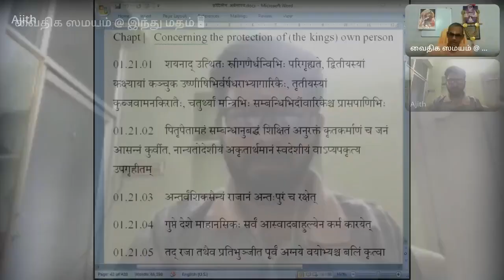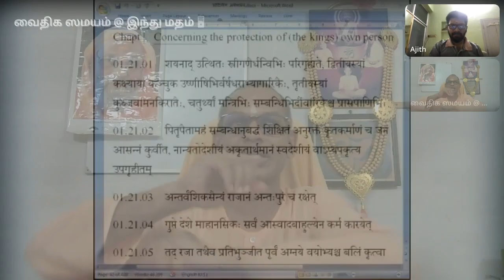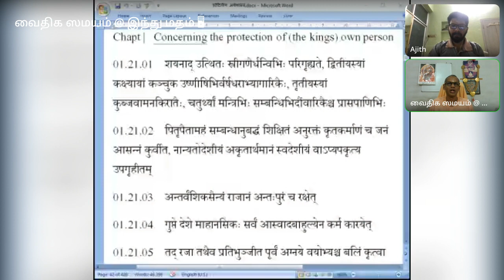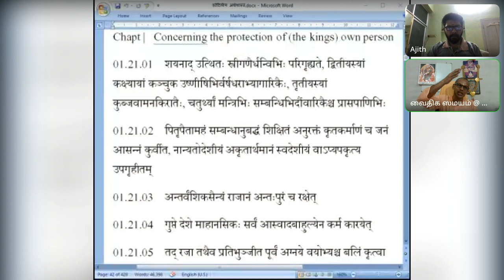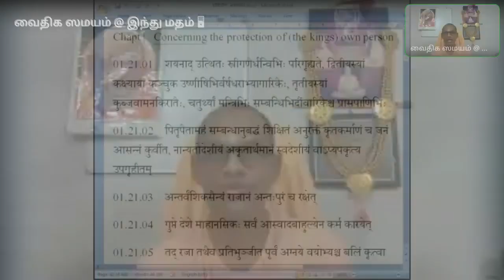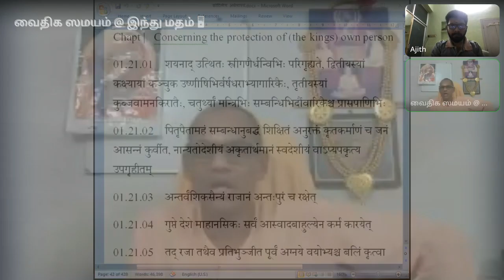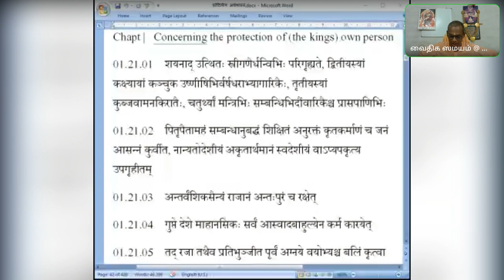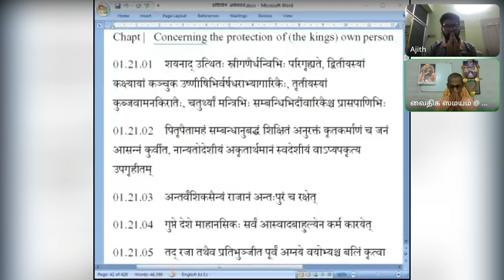69 அர்த்த ஶாஸ்த்ரம் 20230120 அத்யாயம் 21 1 to 5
Chapt |   Concerning the protection of (the kings) own person
01.21.01    शयनाद् उत्थितः स्त्रीगणैर्धन्विभिः परिगृह्यते, द्वितीयस्यां कक्ष्यायां कञ्चुक उष्णीषिभिर्वर्षधराभ्यागारिकैः, तृतीयस्यां कुब्जवामनकिरातैः, चतुर्थ्यां मन्त्रिभिः सम्बन्धिभिर्दौवारिकैश्च प्रासपाणिभिः
01.21.02    पितृपैतामहं सम्बन्धानुबद्धं शिक्षितं अनुरक्तं कृतकर्माणं च जनं आसन्नं कुर्वीत, नान्यतोदेशीयं अकृतार्थमानं स्वदेशीयं वाऽप्यपकृत्य उपगृहीतम्
01.21.03    अन्तर्वंशिकसैन्यं राजानं अन्तःपुरं च रक्षेत्
01.21.04    गुप्ते देशे माहानसिकः सर्वं आस्वादबाहुल्येन कर्म कारयेत्
01.21.05    तद् रजा तथैव प्रतिभुञ्जीत पूर्वं अग्नये वयोभ्यश्च बलिं कृत्वा

CHAPTER XXI. PERSONAL SAFETY.
ON getting up from the bed, the king shall be received by
troops of women armed with bows. In the second compartment, he
shall be received by the Kanchuki (presenter of the king's coat), the
Ushnisi (presenter of king's head-dress), aged persons, and other
harem attendants.
In the third compartment, he shall be received by crooked and
dwarfish persons; in the fourth, by prime ministers, kinsmen, and
door-keepers with barbed missiles in their hand.
The king shall employ as his personal attendants those whose
fathers and grandfathers had been royal servants, those who bear
close relationship to the king, those who are well trained and loyal,
and those who have rendered good service.
Neither foreigners, nor those who have earned neither rewards nor honour by rendering good service, nor even natives found engaged in inimical works shall form the bodyguard of the king or the troops of the officers in charge of the harem.
In a well-guarded locality, the head-cook (máhánasika) shall
supervise the preparation of varieties of relishing dishes. The king shall partake of such fresh dishes after making an oblation out of them first to the fire and then to birds.